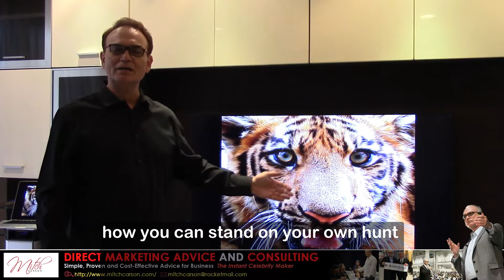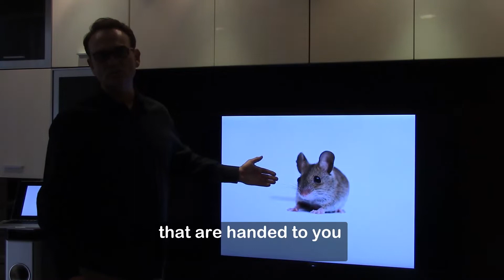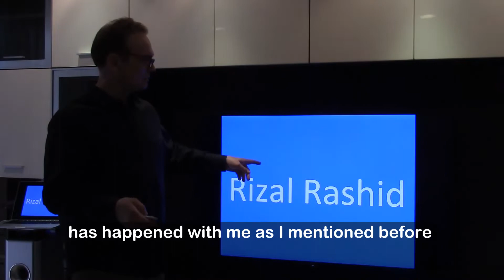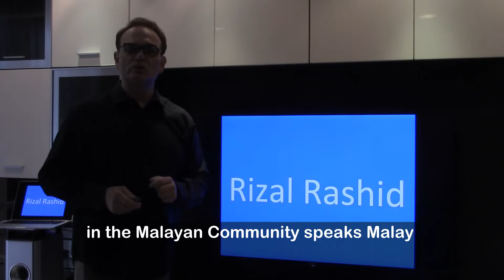Fast Way to Speaking | Mitch Carson | Public Speaker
Mitch Carson - Direct Marketing Advice and Consulting Experienced Direct Marketing speaker and seminar promoter who has been on the platform throughout the U.S., Canada, Australia, United Arab Emirates and New Zealand. Responsible for placing over 1,000,000+ buying units in conference halls in multiple niches and categories. Turned unprofitable categories and seminar companies into cash-positive operations. Produced several short-form infomercials that have aired on Home Shopping Network (HSN), QVC and international markets grossing over 8 figures in sales over the airways and through retail channels.

CEO: Impact Products Marketing
Founder of How To Speak Internationally And Speaking Mastery
I help speakers, authors, coaches, consultants, and CEOs who are frustrated with their market positioning become to #1 person in their niche or business category so they can spend more time with their families, profit faster and connect with the right people to realize their full potential.